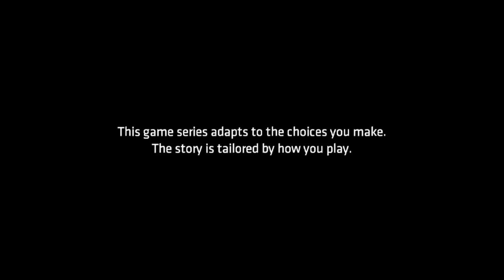Batman The TellTale Series Episode 5 City Of Light Gameplay Walkthrough Part 1- Taking Down Two-Face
Hi Everyone In This part we confront Two-Face at Wayne Manor and finally end his coin flipping ways
Stay Awesome!